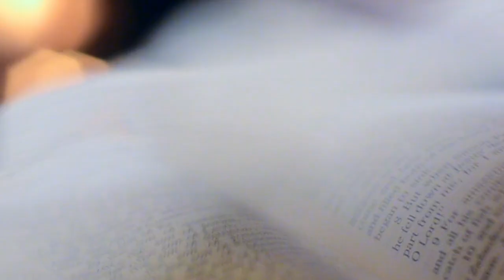What if Yugoslavia didn't collapse?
For their part in the Yugoslav Wars, Yugoslavia were suspended from international tournament football between 1992 and 1996. This decision was made less than a fortnight prior to their participation in Euro 92. Their place in the tournament would go to Denmark, who in turn, shocked Europe by defeating European champions Netherlands and World champions Germany to win the tournament. Yugoslavia were, for a long time, among the top 10 or 12 best European footballing teams and appeared in a number of European Championship finals. Since their dissolution at the end of the 20th century, their successors in Bosnia-Herzegovina, Serbia and Croatia have all made the World Cup, with the latter playing in the 2018 World Cup final.